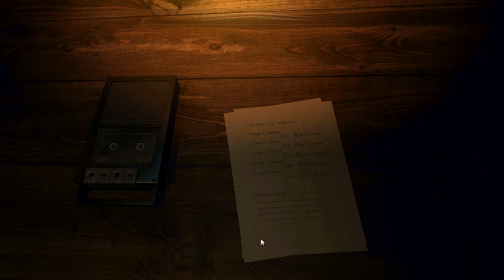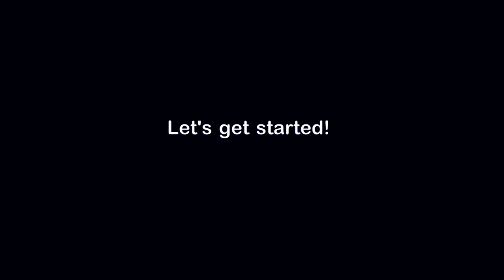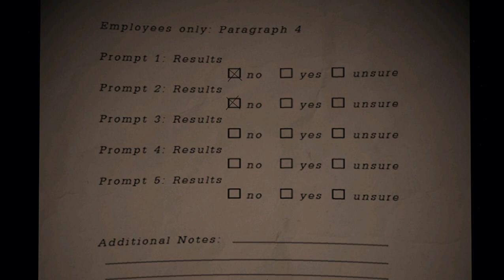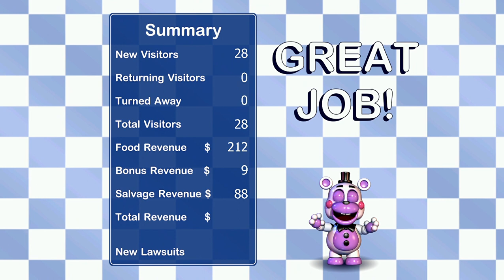Freddy Fazbear's Pizzeria Simulator 123